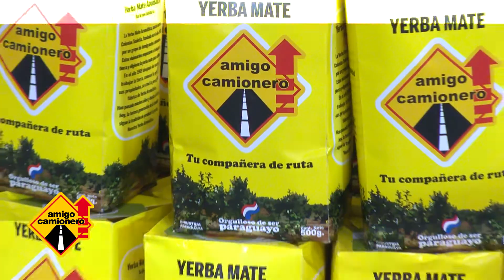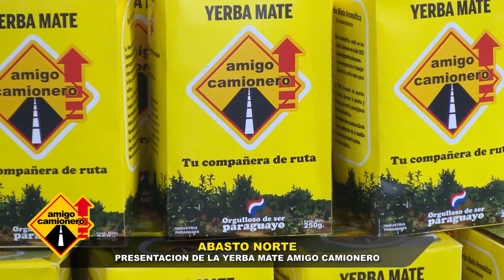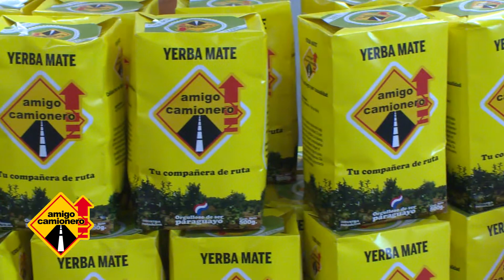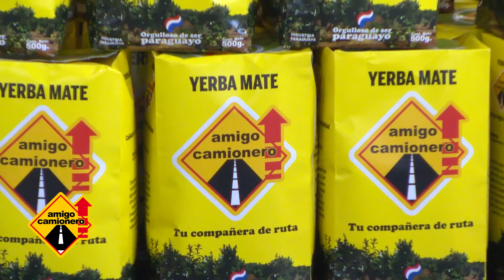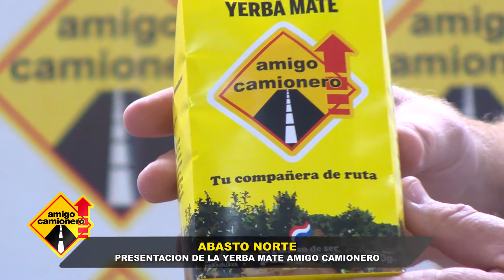Abasto Norte - Fiesta de la Yerba Mate - Yerba "Amigo Camionero"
Abasto Norte realizó la Fiesta de la Yerba Mate. Fernando Berdichevsky y el lanzamiento de yerba mate "Amigo Camionero".